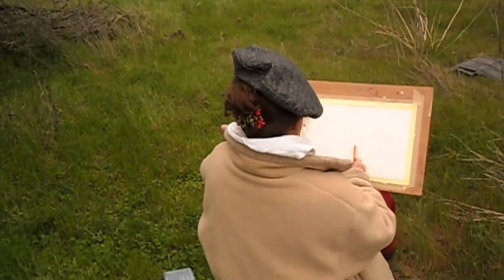Наброски карандашом художница Ксельма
Наброски карандашом художница Ксельма Рандвальд
"Старая дача" - рисую на свежем воздухе
Практика набросков полезна всем - развивает глазомер, ставит руку